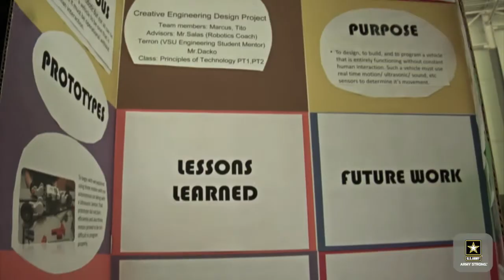Ten80: NASCAR STEM Initiative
At the Ten80 Student Racing Challenge: NASCAR STEM Initiative near Charlotte, NC in May 2012 ... students from around the country race homemade cars in a series of competitions that illustrate how science, technology, engineering and mathematics are used in racing, the Army, and daily life. Reported by Mary Ann Razzuk

U.S. Army video by Anne Temme

Edited by
USA Patriotism!